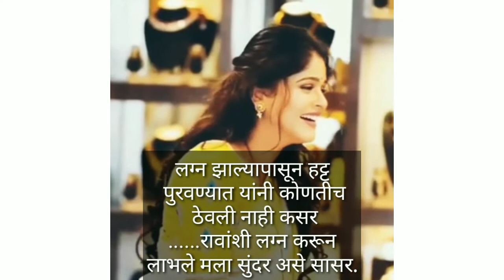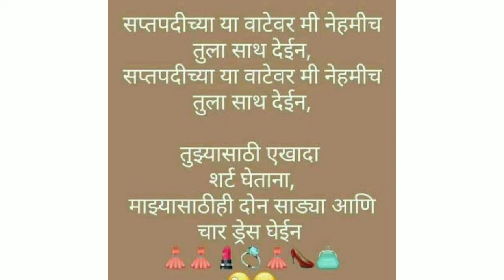एका पेक्षा एक सुंदर छान उखाणे